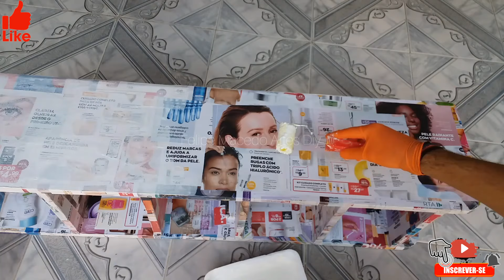Como fazer sapateira de papelão, faça você mesmo sapateira de papelão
Diy faça você mesmo uma sapateira de papelão, de maneira fácil e usando matérial recicláveis.

Medidas das placas de papelão:

2 placas de 105×25 cm com 4 camadas de Papelão.

6 placas de 25×25 cm com 4 camadas de Papelão.

1 placa de 105×28 cm com 2 camadas de papelão.

10 tiras de papelão de 20×1 cm com 3 camadas.

Matérial:
Papelão
Cola de papel
Cola quente
Tiras de papel Paraná
Revista
Tinta acrílica branca
Tinta acrílica amarela

Material:
Cartulina
Pegamento de papel
pegamento caliente
Revista
Pintura acrílica blanca
Pintura acrílica amarilla

Material:
Cardboard
Paper glue
hot glue
Strips of paper Paraná
Magazine

Matériel: Papier carton
Colle à papier
colle chaude
Bandes de papier Paraná
Magazine
Peinture acrylique blanche
Peinture acrylique jaune